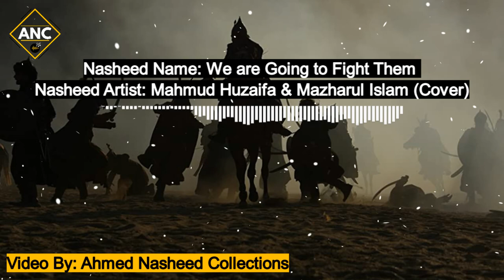Sanakhudu - Motivational Nasheed | We are going to Fight Them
A Motivational Nasheed Cover by Mahmud Huzaifa and Mazharul Islam [With English Subtitles] (CC)

Feel free to use, this video is no copyright.

Turn on the bell to notified every time we upload a new video